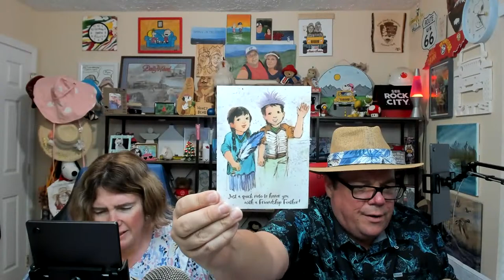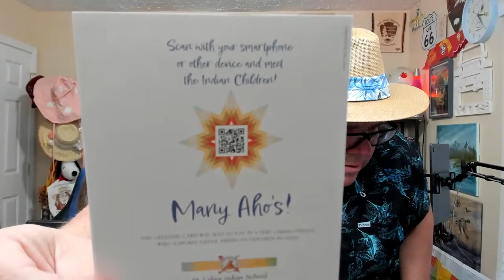Livestream Sunday let's Chat Mail Call 3/24/24